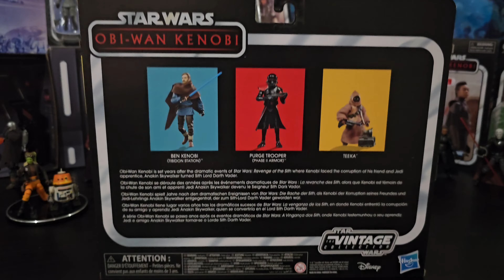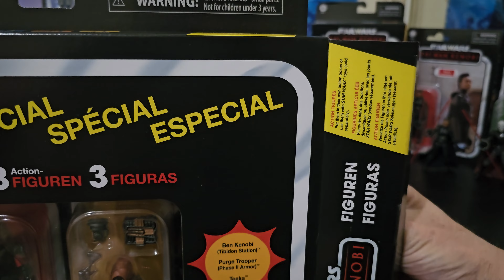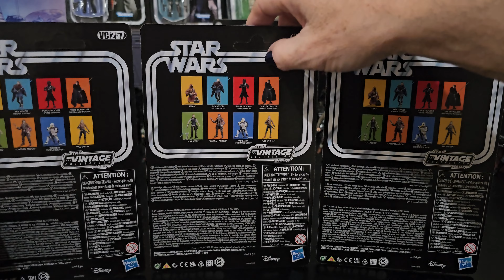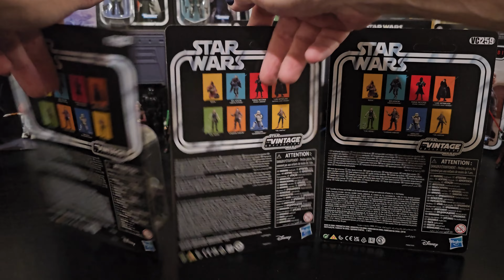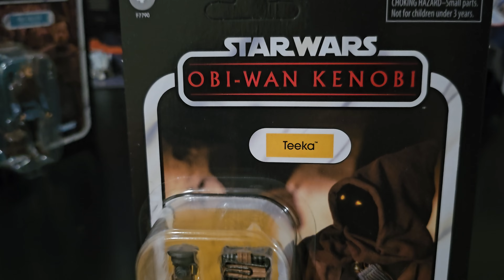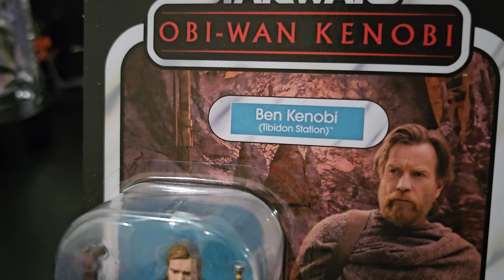Star Wars Obi-Wan Kenobi Special 3 Action Figures.